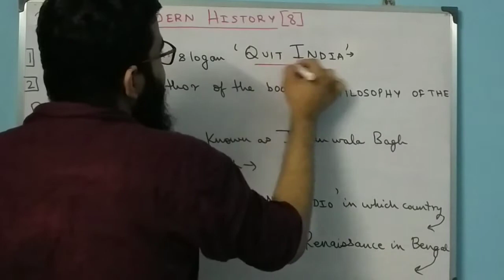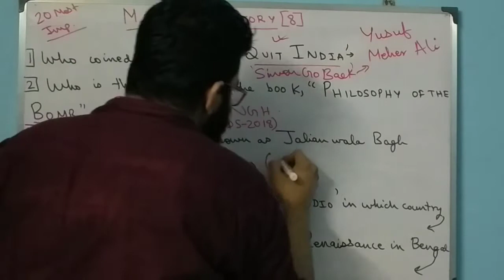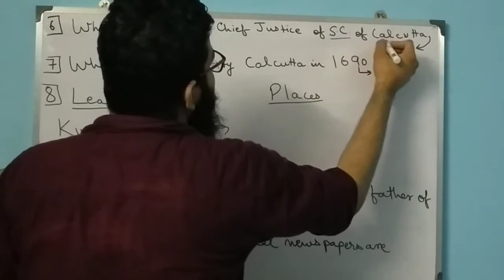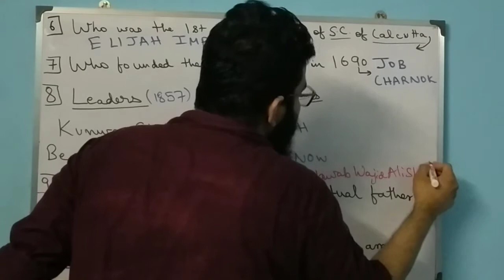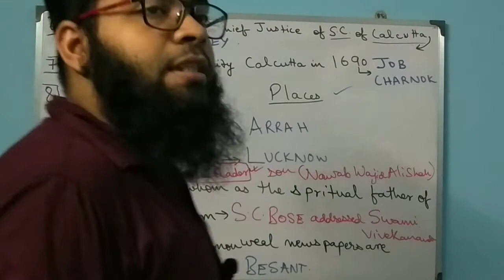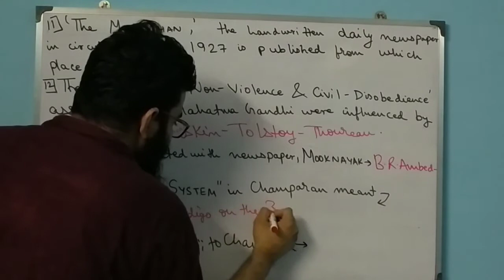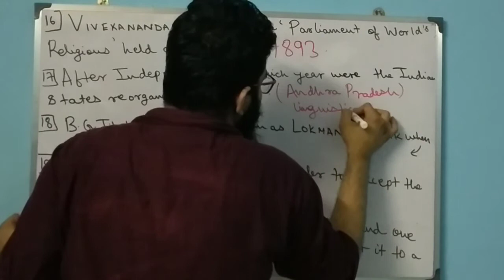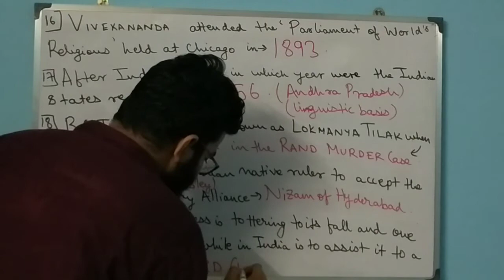Modern History Part 8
Modern History discussion